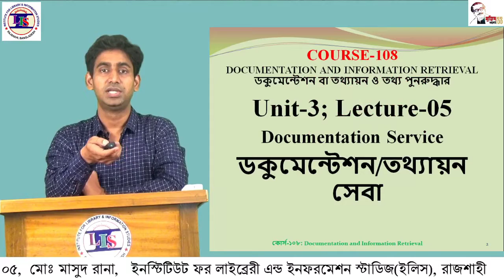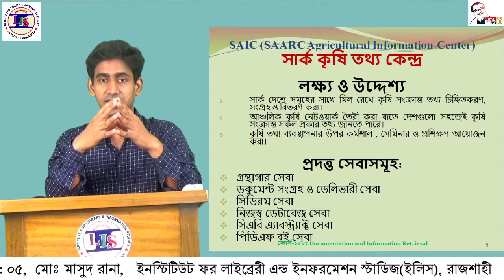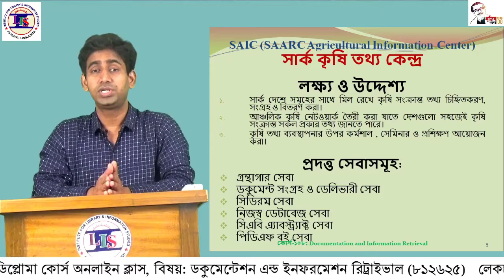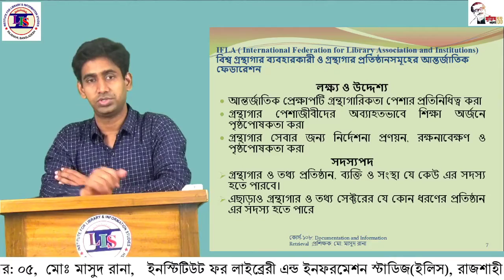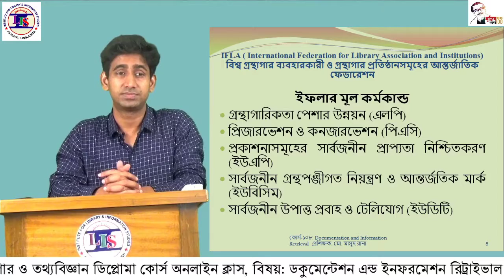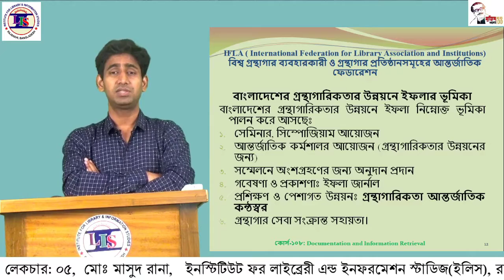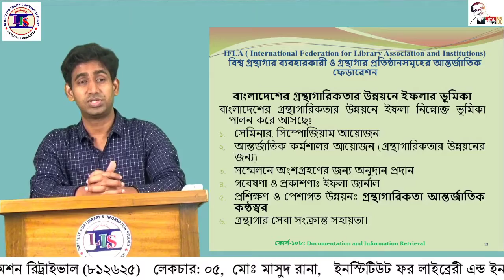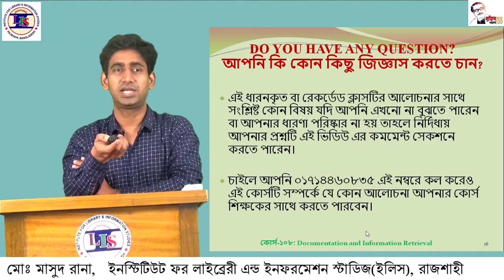AIC IFLA CIRDAP DOCUMENTATION CENTER AND SERVICES